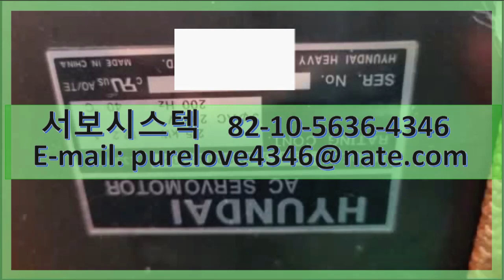HYUNDAI AC SERVO MOTOR TSM1319N8238E732 SERVO REPAIR